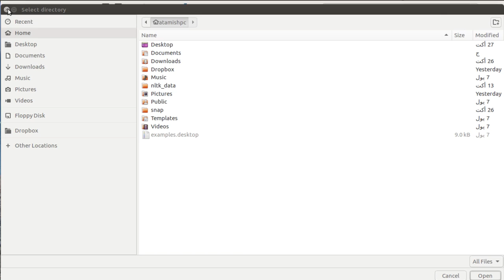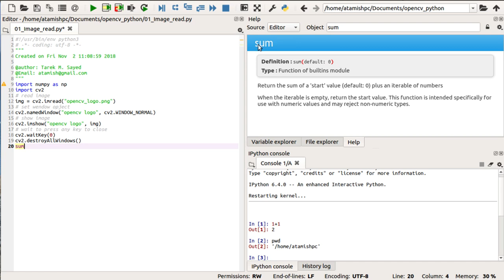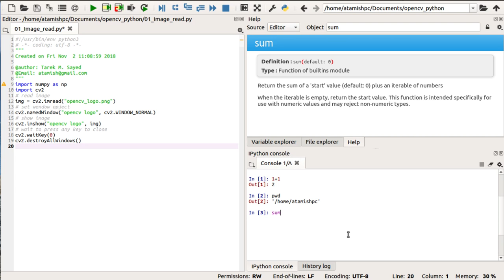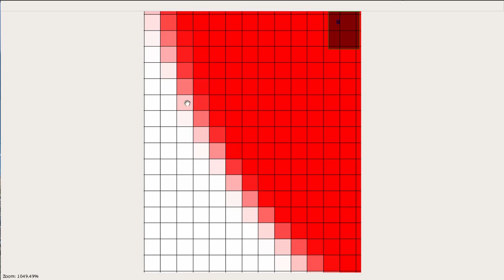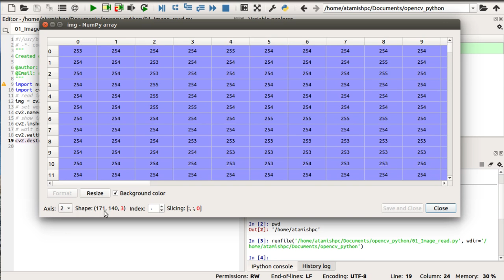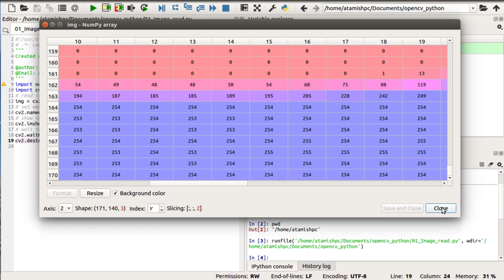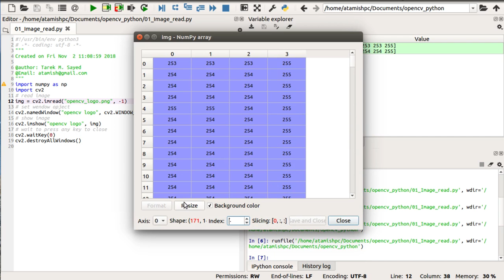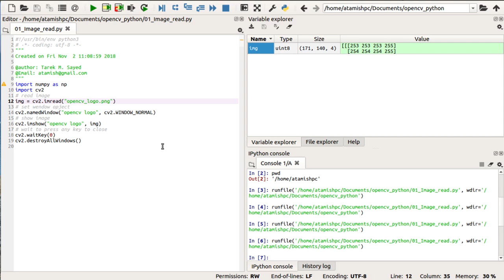02 Read Image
تحميل الكود من مستودعي